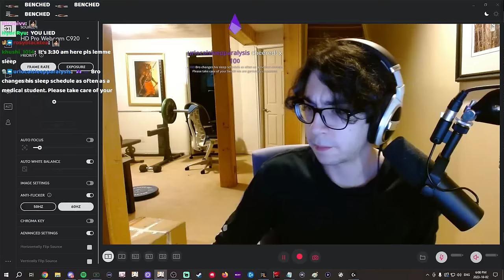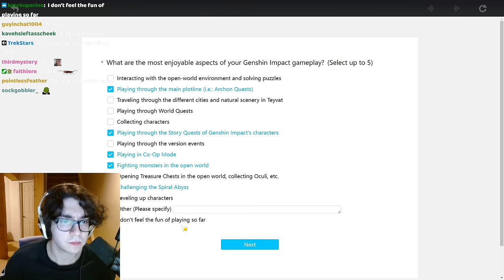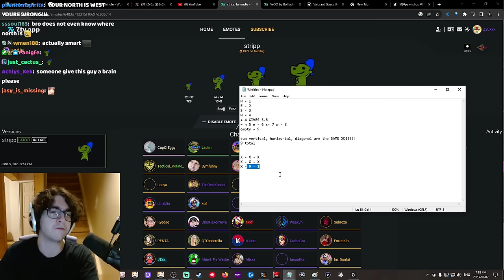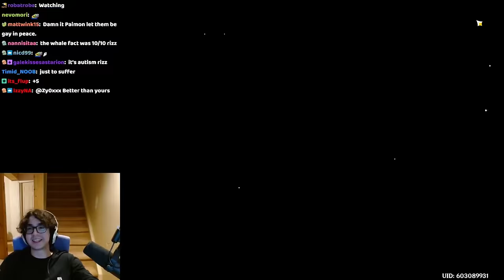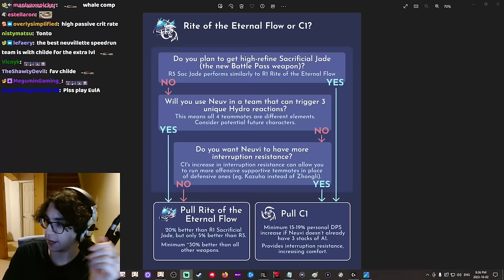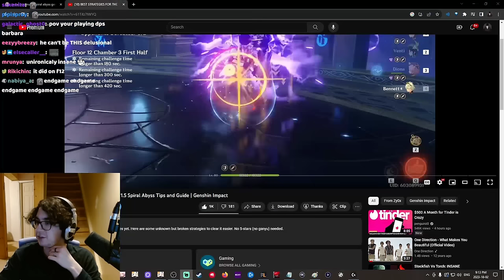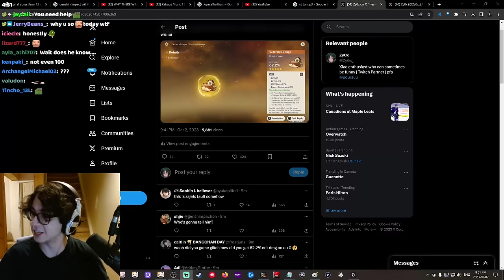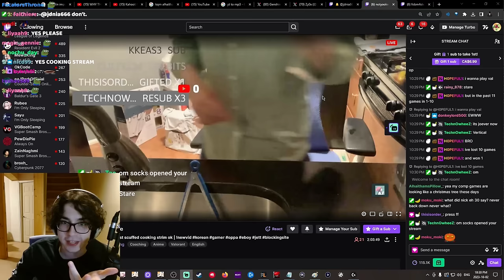Zy0x Archive/VOD: Oct 2, 2023 - Inazuma And Fontaine Exploring, Achievement Hunting, Abyss Testing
Original Stream Title: [DROPS] TODAY I AM RESPONSIBLE! ACHIEVEMENTS + NEW AREA EXPLORING + NEW ABYSS CLEARING, NO WAY? !youtube !discord

- Chapters -
00:00:00 Stream Starts
00:06:50 Zy0x Talks
00:09:38 Zy0x Jumpscare
00:15:37 Wordle
00:16:38 Contexto
00:22:13 Rankdle
00:26:44 Maid Outfit Fanart Talk
00:27:18 Genshin
00:28:00 Rankdle Again
00:29:00 Back To Genshin
00:40:00 Doing The Permanent Game Survey
01:12:50 Back To Exploring Fontaine And Doing Radiant Harvest Event
01:20:29 Solving The Infamous Inazuma Sudoku Puzzles
01:49:28 Exploring Inazuma
02:09:23 Achievement Hunting
02:35:06 Achievement Hunting Done
02:41:21 Abyss Prep
03:00:16 Abyss
03:41:38 Golden/Marechaussee
04:08:05 Fontaine Exploring
04:38:21 Future Plans